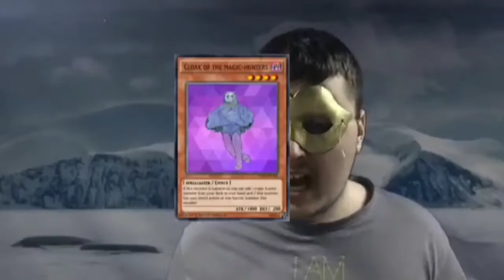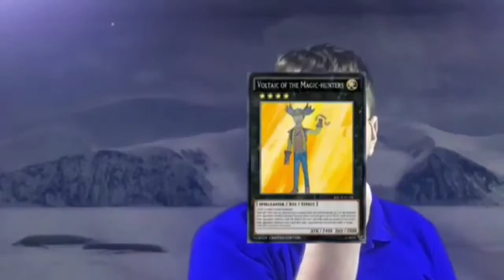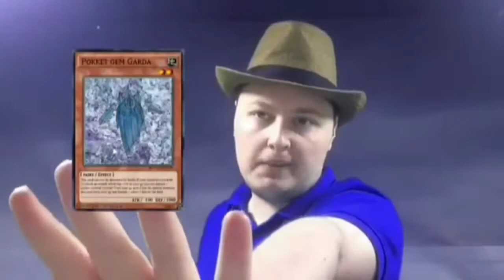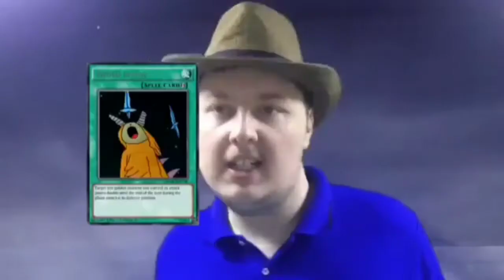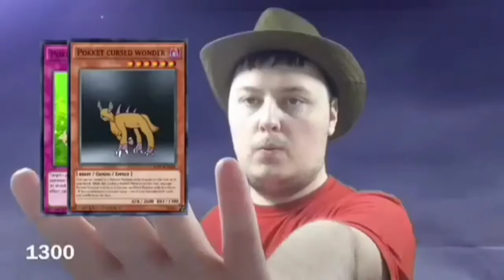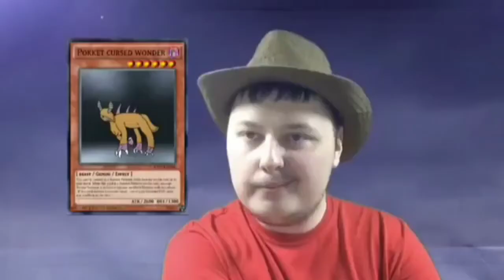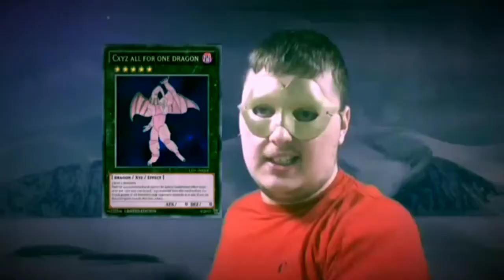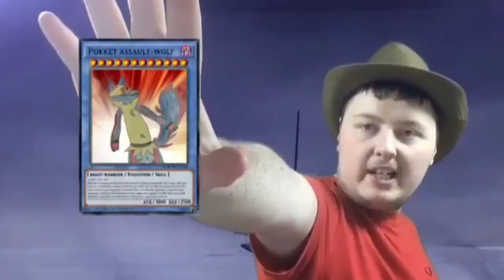(MMV) Yu-Gi-Oh Unleashed - Hugo vs Topia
Sub to him, yugioh unleashed season 3 is coming out soon :3